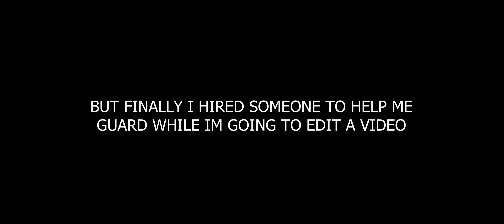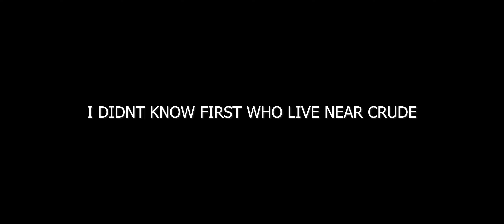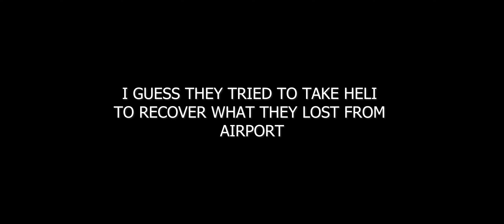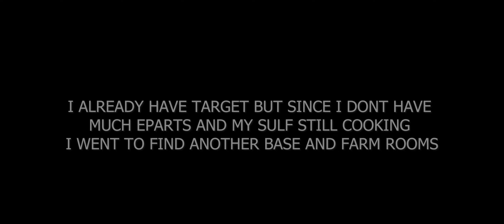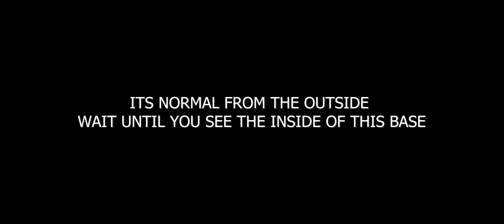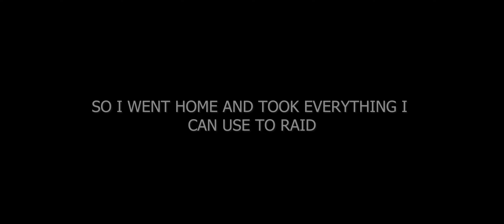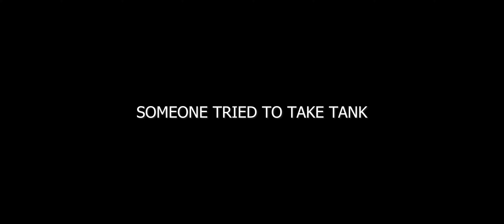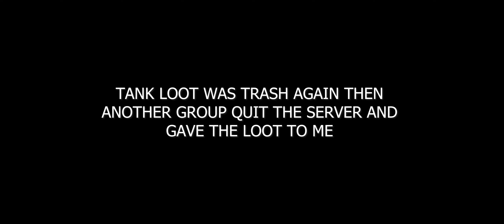NEW SOLO JOURNEY PART 3 I COUNTERED THEM TAKING TANK PEOPLE NEED DEEP REF LAST ISLAND OF SURVIVAL